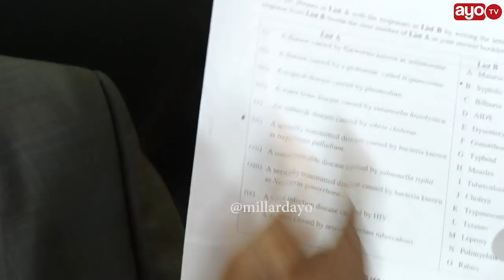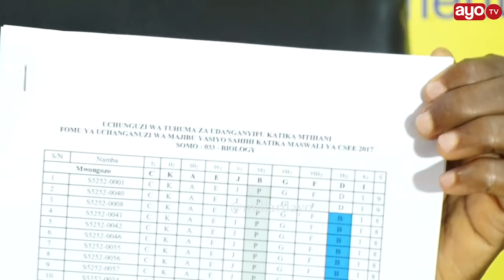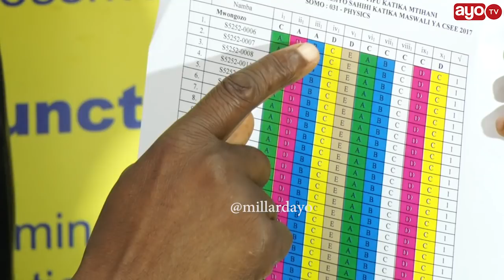"Hatukuweka herufi ''P'' Darasa zima wamefeli swali la Biology" Dr. Msonde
Leo January 30 2018 Baraza la mitihani Tanzania ‘NECTA’ limetangaza matokeo ya kidato cha nne ‘CSEE 2017’ na matokeo ya mtihani wa maarifa (QT) 2017.